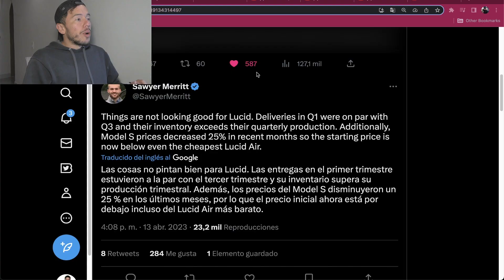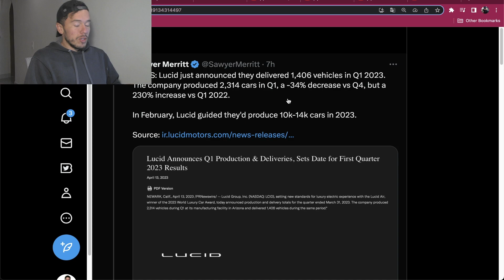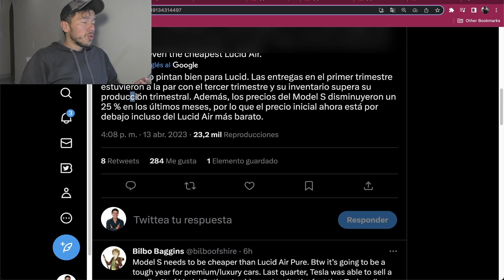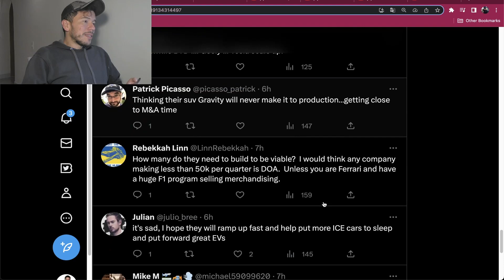Lucid en Problemas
Analizaremos los números de Lucid para intentar discernir la posición en la que se encuentra Lucid el día de hoy.

Saludos
Daniel Zambrano